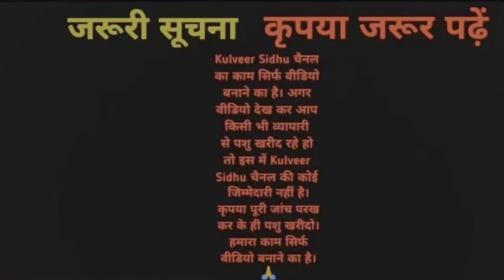29000 में गाय, 500 किलोमीटर तक ट्रांसपोर्ट फ्री। 22 लीटर तक दूध की 9 गाय बिकाऊ।Subhash Bishnoi Dairy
29000 में गाय, 500 किलोमीटर तक ट्रांसपोर्ट फ्री। 22 लीटर तक दूध की 9 गाय बिकाऊ।Subhash Bishnoi Dairy